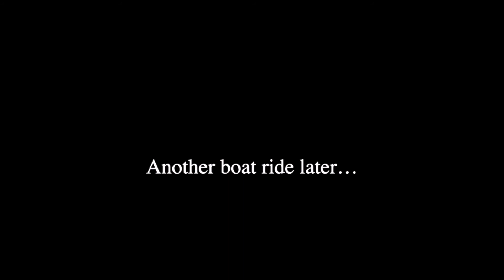Spring Break in MEXICO!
Jet skiing, snorkeling, kayaking, horsies, hidden islands... all of the above.

Such a blessed and fun trip with the fam.

Created by Tiffany Brown

*Music is for non-profit use*